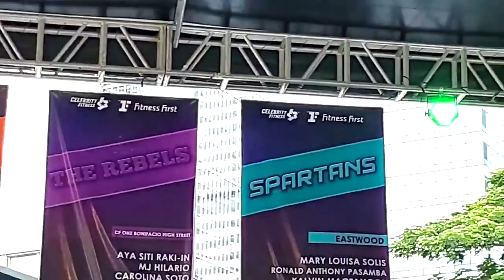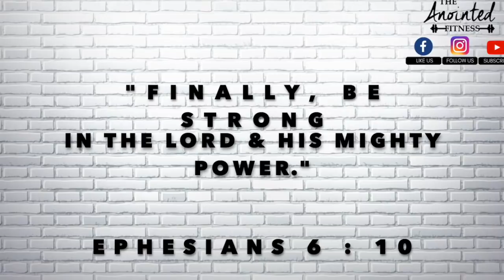Celebrity Fitness First Synergy Challenge 2019 | Championship Philippines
Celebrity Fitness First Synergy 2019 was a club challenge event lead in the Philippines were Fitness First and Celebrity Fitness collaborated. I represented my home club Fitness First Platinum Green Hills to this series of fitness challenges. In joining athletic games and tournaments you have to be determined and prepared to put time into training, eating right and working hard. If you're up for the challenge and have a positive attitude taking part in competitions can be a fun way to take your workouts to the next level. Are you ready to take your fitness to the next level and join a competition? Can't wait to see everybody again after this pandemic.

                🎙️| Created Remix Music |🎙️

🎶 • Músic: a-ha - Take On Me  (Future Bass) [Febration Remix] | OUT NOW

🎧 • Created: (Febration Remix)

🎹 • Genre: Future Bass/Remix

🔔 • Music Release Date: (01/03/2021)